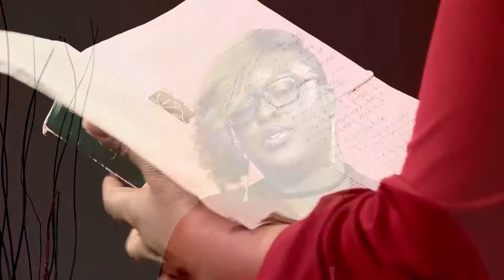Your level of giving determines your success-The BFF Show